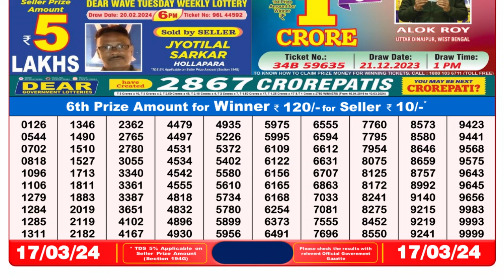Dear Lottery Sambad 8pm today 17.03.24 Nagaland State Lottery Result